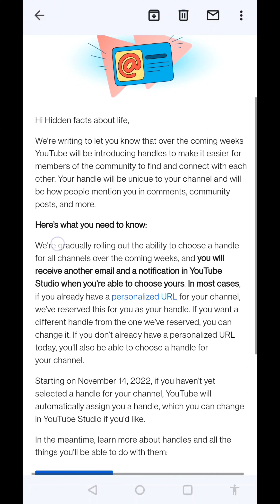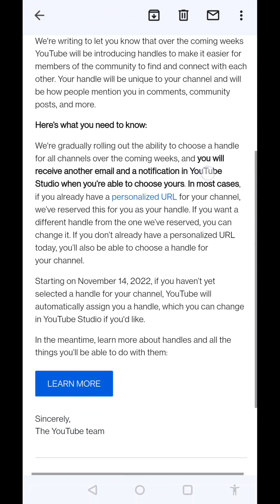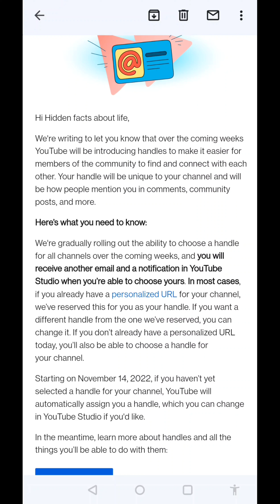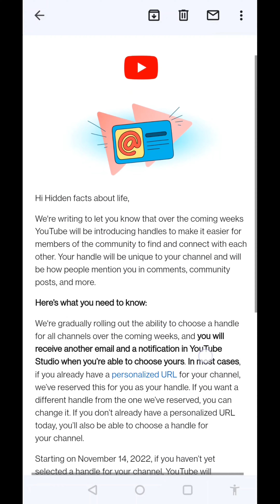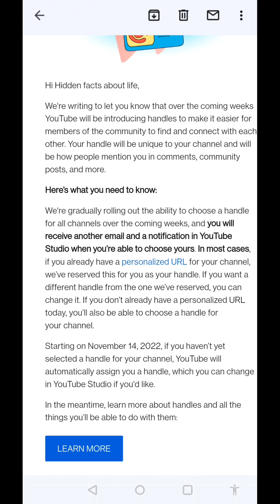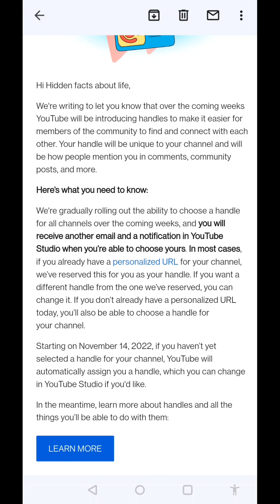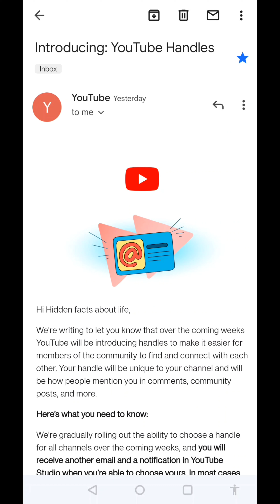Introducing: YouTube handles || YouTube @handles Kya Hai? || Watch the full video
youtube handle
youtube handles
youtube handle update
Introducing youtube handles
youtube handles mail
youtube handle kya hota hai
youtube handles update
youtube new update
youtube handles new update
youtube new update 2022
introducing: youtube handles